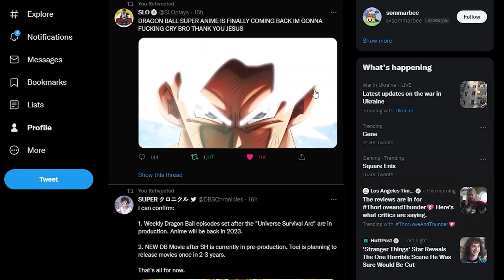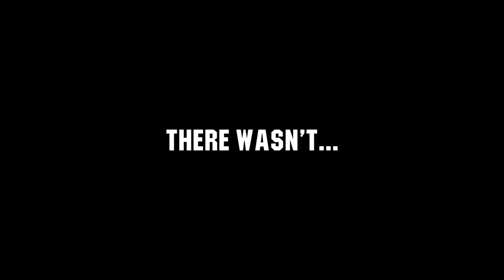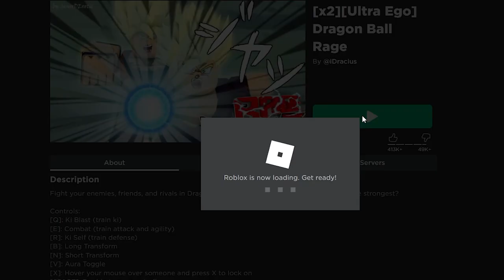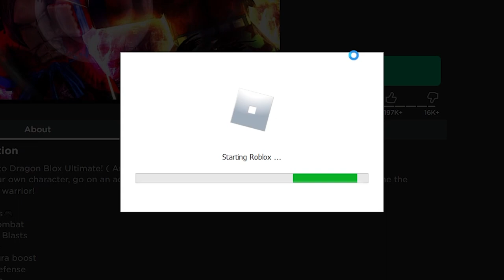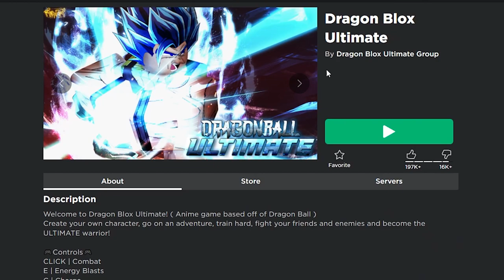Playing DRAGON BALL ROBLOX games till we find a "GOOD" one...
Hey peeps and welcome to ROBLOX once again but today we are going to be finally trying out a bunch and I mean a few Dragon Ball Z related Roblox games, all because of the rumors for Dragon Ball Supers anime return... Am I hyped? no you are haha GOT EM... So now, with all that out of the way, sit back, relax and enjoy the video!!!

2nd Channel: @ButteredUpChannel